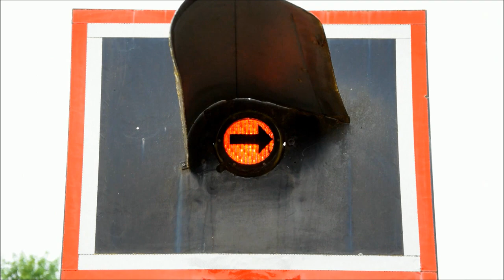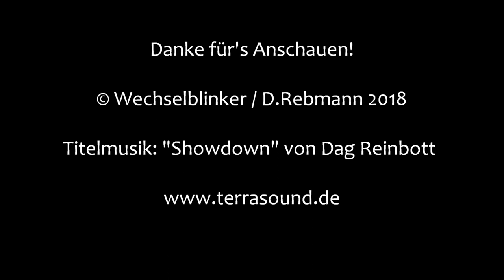Bahnübergang Arnhofen "Arnhelmstraße"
Arnhofen gehört zu Abensberg im niederbayerischen Landkreis Kelheim und liegt nordöstlich der Stadt. Parallel zum Ort (aber etwa 300 Meter entfernt) verläuft die viel befahrene B16, wo man aber über keine Anschlussstelle verfügt. Die nächsten befinden sich entweder in Abensberg oder im Norden in Saal an der Donau.

Auch mit der Bahn ist der Ort nur über Umwege zu erreichen, da sich der nächste Bahnhof in Abensberg befindet. Bis 1980 hatte Arnhofen einen eigenen Bahnhalt an der Donautalbahn, die bis heute hier verläuft, nur dass sie inzwischen mit hohem Tempo den Ort ohne Halt durchquert.

Den ehemaligen Haltepunkt kann man mit etwas Mühe noch erkennen, auch wenn die Bahnsteigkante längst überwachsen ist. Den direkt daran anschließenden Bahnübergang gibt es jedoch bis heute. Hier findet man eine alte Fü-Anlage mit Blinklichtern von Pintsch Bamag und Halbschranken.

Etwas überraschend ist das Fehlen von Fußgängerschranken oder einer Akustik. Immerhin schneidet der BÜ den Ort in zwei Hälften und wird entsprechend häufig genutzt.
Sehr zu gefallen weiß aber der im Blinklicht angebrachte Pfeil, den man auch nicht häufig findet.